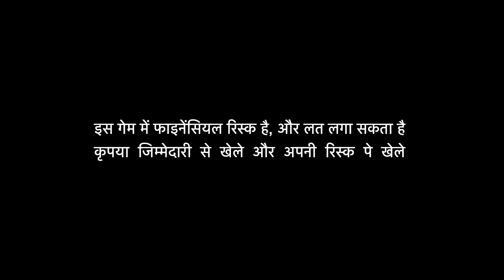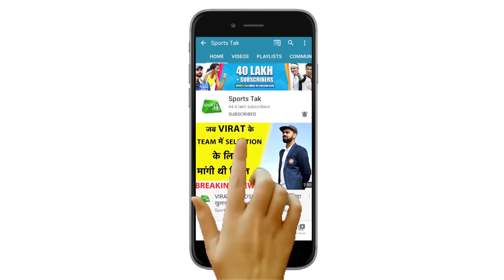IND vs ENG: 4th Test से पहले Virat कर सकते हैं Team India में अहम बदलाव |Ahmedabad Test | Sports Tak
Indian senior pacer Umesh Yadav is likely to play in the 4th Test Match against England as team India has released Jasprit Bumrah from the Squad.

IND vs ENG: 4th Test से पहले Team India में हो सकता है अहम बदलाव | Ahmedabad Test | Sports Tak

- 2 winners of Gold Coins
- 10 winners of RS 5,000 cash